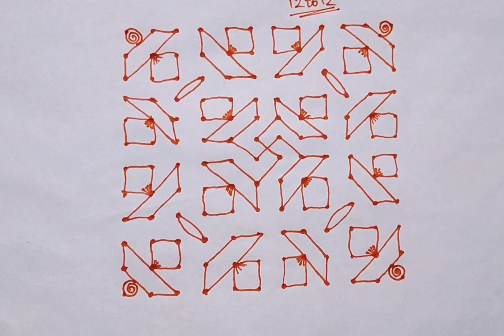Easy Rangoli with 12 dots/simple Rangoli designs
In this video I make a very easy simple and attractive Rangoli.

Dots Rangoli/dotskolam Rangoli/ kolam Rangoli/kolam dots muggulu dots.

easyrangoli kambikolam rangolieasy Rangoli kolam beginners kambi kolam all festival special Rangoli design karthigai deebam Rangoli dotted Rangoli
Rangoli Rangoli designs easy Rangoli Rangoli with dots easy Rangoli designs kolam designs simple Rangoli dot Rangoli daily Rangoli chukki Rangoli daily Rangoli designs easy beginners Rangoli Indian Rangoli easy kolmas for beginners dotted Rangoli all festival special Rangoli
special Rangoli Rangoli art satisfaction relaxing Rangoli sandartrngoli latest and unique Rangoli free hand flower Rangoli muggulu designs stress relief video traditional kolam designs